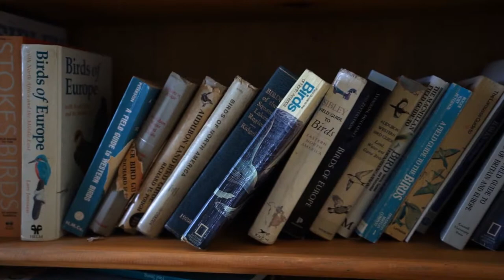Cindy House - Preserving Nature's Splendor: Part One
Vose Galleries is pleased to present this introductory video accompanying  'Cindy House - Preserving Natures Splendor', an exhibition featuring over 40 examples by the artist. In this video, Cindy House briefly discusses why she chooses to paint small New England landscapes, and what she wants her viewers to take away from her work. 'Preserving Nature's Splendor' is viewable online and at Vose Galleries October 9th-November 15th, 2021.

Video Credit: Gabe Chevalier; Copyright: Vose Galleries, LLC